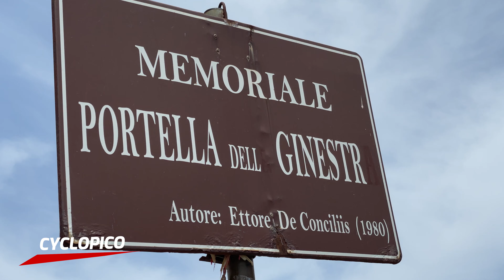Raduno Antica Jetas 2022, in MTB nel Lago di Piana e nella Valle dello Jato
Sicilia in Mountainbike nella Valle dello Jato in provincia di Palermo tra San Cipirrello, San Giuseppe Jato, Piana degli Albanesi.

Bellissimo raduno "Antica Jetas" 2022 organizzato dall’ ASD JETAS BIKE nella Valle dello Jato, nel Lago di Piana degli Albanesi, a Portella della Ginestra e in tanti altri bei luoghi. Il tutto con una organizzazione perfetta e l’incontro di tanti grandissimi amici. Congratulazioni agli organizzatori con in testa il presidente Paolo Pilato che ringrazio per avermi fatto scoprire luoghi unici e dal forte valore simbolico.

Biker: Salvo Falcone
🚲 Scott Scale 965 edition 2021

📍 Luoghi attraversati:
1) San Cipirrello

Musiche:
Motion Array